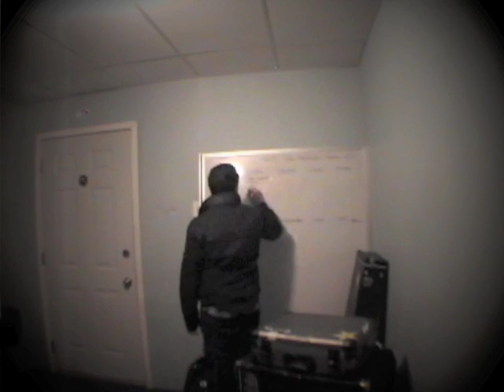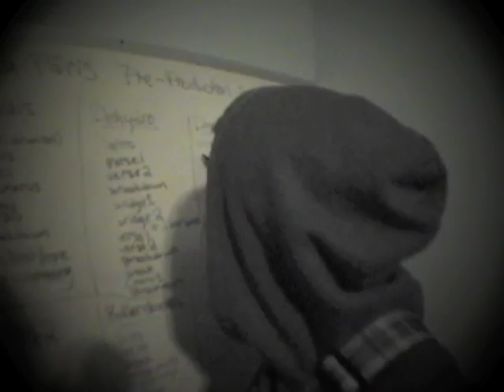Dancing With Paris - Sneak Peaks and Leaks - The Jam Hall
As we load in to the our new Jam Hall to get pre-production underway, the album is starting to come together :D